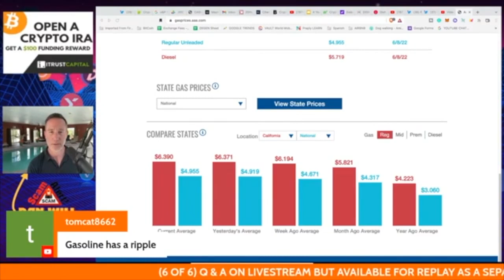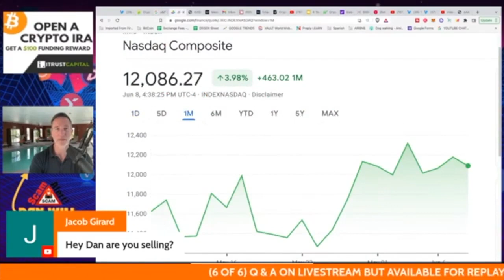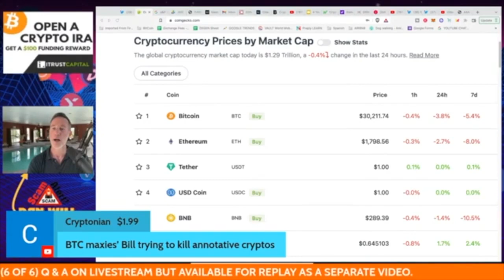Q&A (AFTER LIVE STREAM) - "CRYPTO BEAR BUILDING. BIG NAMES JUMPING IN (DON'T SELL!)"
●▬▬▬▬▬▬CRYPTO ESSENTIALS▬▬▬▬▬▬▬●

●▬▬▬▬▬▬▬▬FOLLOW D.A.N.▬▬▬▬▬▬▬▬▬▬●

●▬▬▬▬▬▬▬▬STRATEGIES▬▬▬▬▬▬▬▬▬●